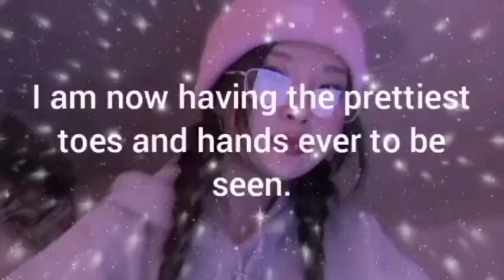[2]🖇𝐁𝐄𝐀𝐔𝐓𝐘 𝐂𝐎𝐌𝐁𝐎🍨subliminal.`⁽ᵛⁱˢᵘᵃˡ ⁺ ᵃᵘᵈⁱᵒ⁾🍭*•°∞`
░... 𝙒𝙚𝙡𝙘𝙤𝙢𝙚 𝙩𝙤 𝙖 𝙘𝙝𝙧𝙞𝙨𝙩𝙞𝙖𝙣 𝙢𝙞𝙣𝙚𝙘𝙧𝙖𝙛𝙩 𝙨𝙚𝙧𝙫𝙚𝙧 𝙝𝙤𝙨𝙩𝙚𝙙 𝙗𝙮 𝙢𝙚, 𝙘𝙞𝙣𝙙𝙞𝙚!░

●Please don't make requests in the comments. Instead, contact my Instagram or email for paid/private requests.

♡𝗟𝗼𝗼𝗸 𝗮𝘁 𝘁𝗵𝗲 𝗽𝗶𝗻𝗻𝗲𝗱 𝗰𝗼𝗺𝗺𝗲𝗻𝘁 𝗳𝗼𝗿 𝘁𝗵𝗲 𝗯𝗲𝗻𝗲𝗳𝗶𝘁𝘀.♡
⚫You can bundle this audio!⚫
《FORMULA》
-I, you, this user.
-Simple and questions.
-Robotic voice is included.
-Sped up, layered and repeated.
-English.

-extras. ;) ❤
○⚠️RAW MULTIPLE LANGUAGES VERSION⬇️
(𝑭𝒓𝒆𝒏𝒄𝒉, 𝒋𝒂𝒑𝒂𝒏𝒆𝒔𝒆, 𝒌𝒐𝒓𝒆𝒂𝒏, 𝒈𝒆𝒓𝒎𝒂𝒏, 𝒕𝒖𝒓𝒌𝒊𝒔𝒉, 𝒂𝒏𝒅 𝒔𝒑𝒂𝒏𝒊𝒔𝒉.)

(i forgot to make it wav skskk 💀)